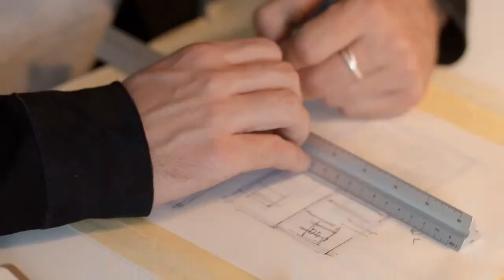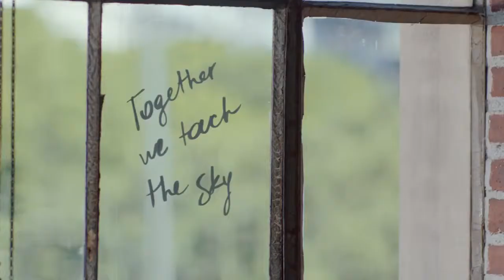Emporio Armani Fragrances For Him and Her - Together Stronger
The new 'YOU' range from Emporio Armani, features 'Because It's You' for her and 'Stronger With You' for him, this dual fragrance range compliment each other perfectly, while also being perfect for any event, day or evening!

Because It's You is a modern and fresh fragrance with hints of raspberry, rose and vanilla, Stronger With You has scents of vanilla and a twist with hints of crystallised chestnut, with violet leaves and sage also featured!